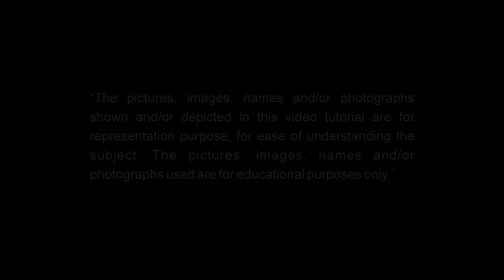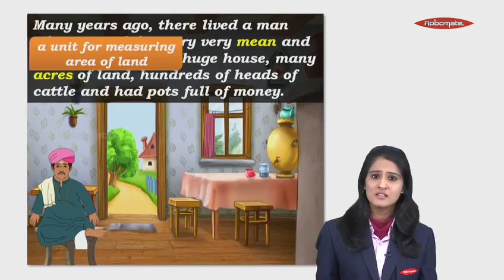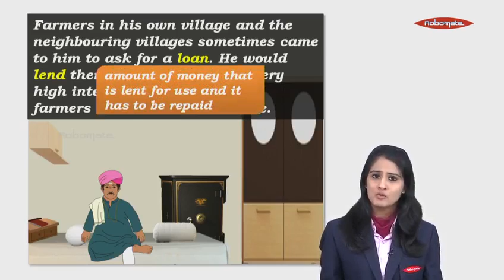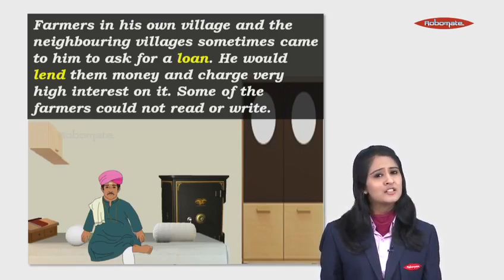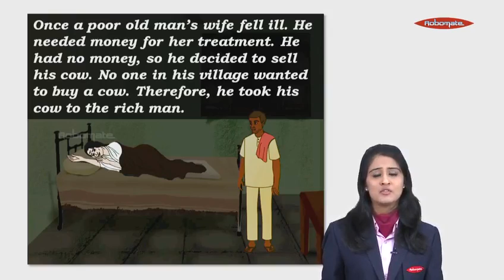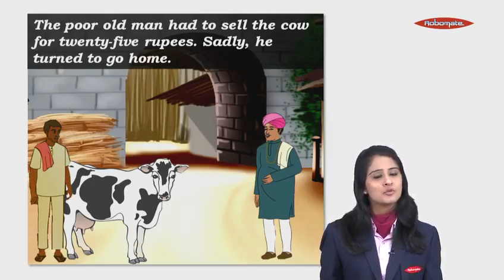Why should we learn Mathematics Lesson – English Lecture - Std 6 INK Online Tuitions / Classes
Best & easy to understand explanation of Why should we learn Mathematics Lesson ( English )
Join INK Online Classes for SSC, Board to MAKE LEARNING INTERACTIVE
Register for free demo of INK Online Classes for SSC, Board at your home,